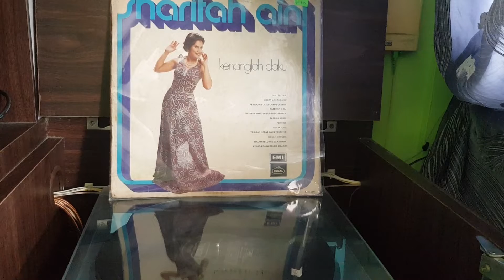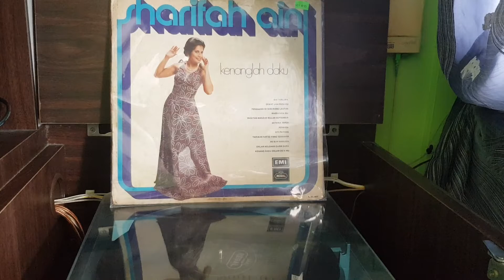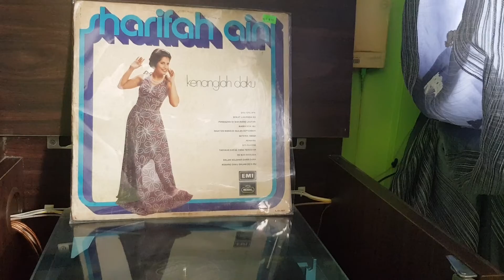Sharifah Aini 'Tarikan Nafas Yang Terakhir'